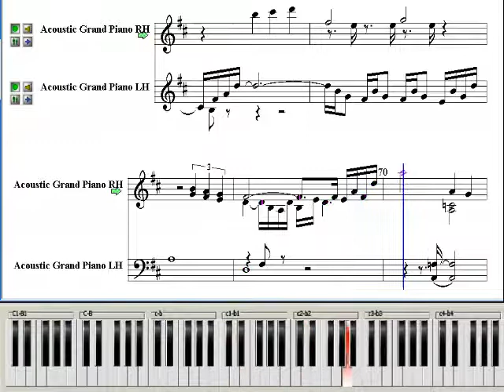Where Love Doesn't Reach (Final Fantasy IX OST) ~ Music Piano Sheet